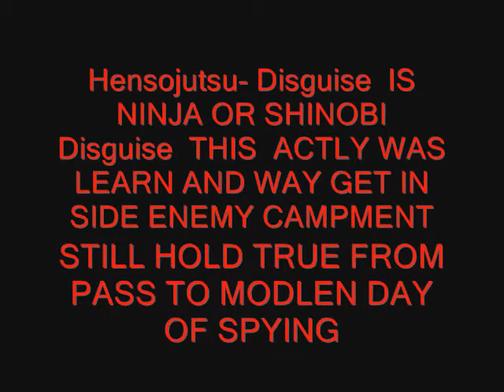Hensojutsu- Disguise PART ONE.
Hensojutsu- Disguise  PART ONE ALL THIS FOR  MR CUMMINES FOR REAL NINJTSU Hensojutsu- Disguise  IS NINJA OR SHINOBI WAY GET IN PLACES NOMORAL WHEN MAN OE WOMAN ALL FIVEN THERE SECICES CANT GO